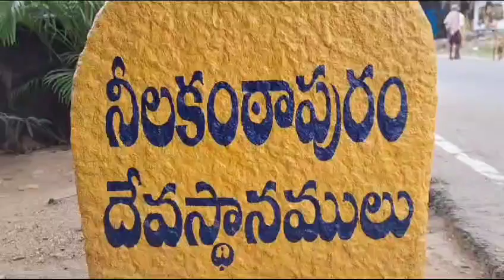విస్తర్లు ఎత్తి వేస్తున్న రఘవీరారెడ్డి/ Raghuveera Reddy vistarlu in Temple